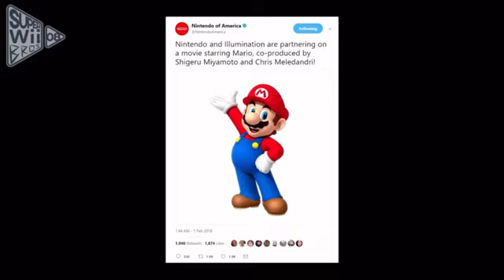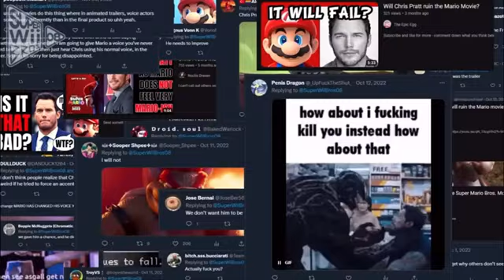The Super Mario Bros. Movie is almost here - Only in Theaters April 5, 2023